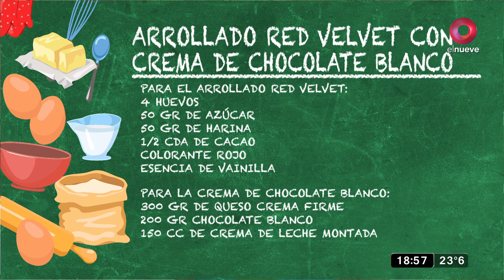Arrollado velvet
Dejate tentar por un arrollado velvet
ARROLLADO RED VELVET

CON CREMA DE CHOCOLATE BLANCO

PARA EL ARROLLADO:

4 HUEVOS

50 GR DE AZUCAR

50 GR DE HARINA

½ CDA DE CACAO

COLORANTE ROJO

PARA LA CREMA DE CHOCOLATE BLANCO:

300 G QUESO CREMA FIRME

200 G CHOCOLATE BLANCO

150 CC CREMA DE LECHE MONTADA

PROCESO:

ENCENDER EL HORNO A 170 GRADOS.

ENMANTECAR 2 MOLDES DE 22 CM DIAMETRO CON UN PAPEL MANTECA DE BASE

MEZCLAR EN UN BOL LOS SIGUIENTES SECOS: HARINA, CACAO AMARGO EN POLVO, SAL Y LA TAZA DE AZÚCAR. (RESERVAR LA MEDIA TAZA RESTANTE)

POR OTRO LADO BATIR LOS HUEVOS CON EL AZÚCAR RESTANTE HASTA QUE ESTÉN ESPUMOSO Y DUPLIQUEN SU VOLUMEN.

MEZCLAR EN UN BOL CHICO EL VINAGRE Y Y EL BICARBONATO, GENERARÁ UNA REACCIÓN DE BORBOTEO, IDEAL PARA INTENSIFICAR LOS COLORES DE LA TORTA.

INCORPORAR A LOS HUEVOS LA ESENCIA DE VAINILLA Y EL COLORANTE (ABUDANTE), EL ACEITE EN FORMA DE HILO, LOS SECOS Y LA MEZCLA DE VINAGRE Y BICARBONATO. POR ULTIMO INCORPORAR LA LECHE. DIVIDIR LA MEZCLA EN LOS MOLDES. EMPAREJAR BIEN Y LLEVAR A HORNO POR 20 MINUTOS Ó HASTA QUE UN PALILLO SALGA SECO. RETIRAR, DEJAR ENFRIAR Y DESMOLDAR CON CUIDADO.

PARA LA CREMA DE CHOCOLATE BLANCO YA FRÍO CON EL QUESO CREMA  Y BATIR HASTA QUE ESTÉN HOMOGÉNEOS. POR ULTIMO LA CREMA DE LECHE BATIDA A MEDIO PUNTO Y CON MOVIMIENTOS ENVOLVENTE.

DISPONER UNO DE LOS DISCOS DE LA RED VELVET Y ESPATULAR EL RELLENO. CUBRIR CON EL OTRO DISCO DE RED VELVET. TERMINAR CON MAS CREMA DE CHOCOLATE BLANCO POR ENCIMA.